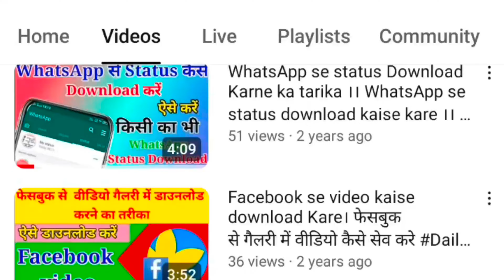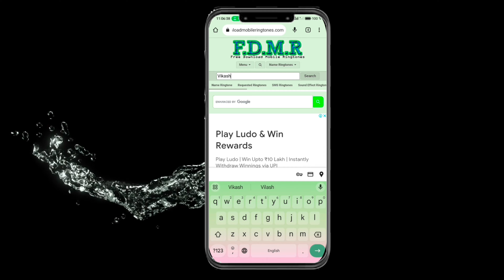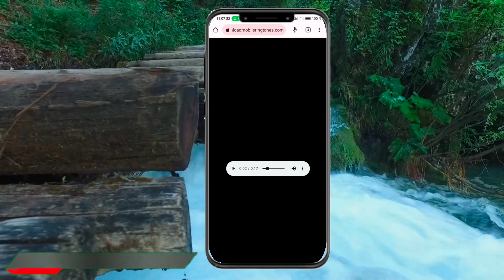Apne naam ki ringtone kaise banaye | free download ringtone | Daily technical hint | DTH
Free download name ringtone
How to set free name ringtone
Apne naam ki ringtone download kare free mein

Follow me,